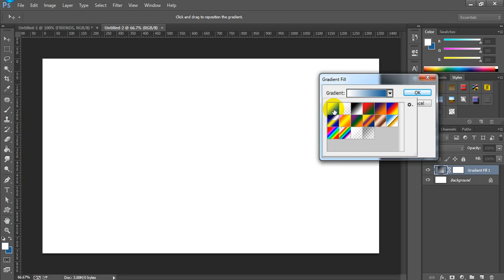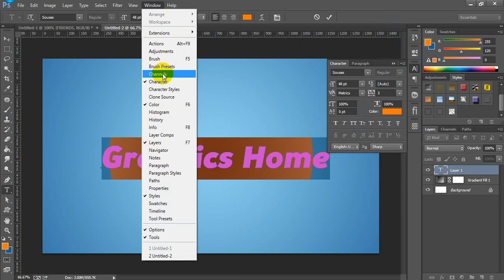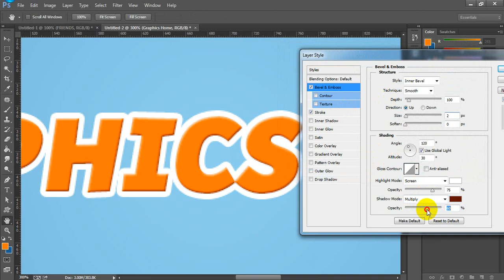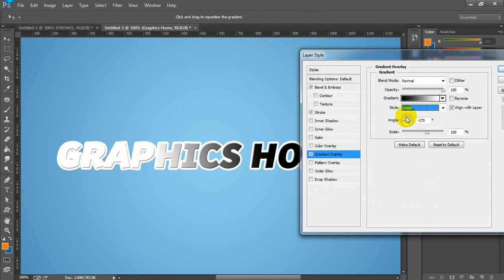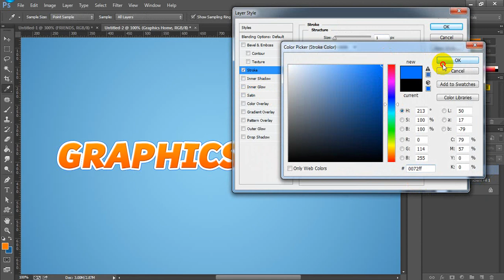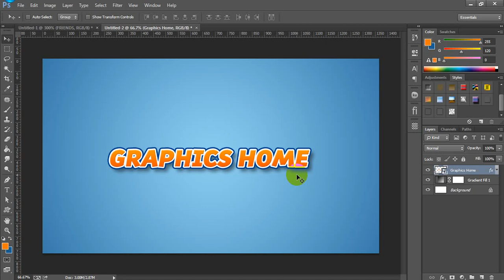Phtoshop CC Tutorial | How to make Nice Text Style in Photoshop Tutorial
•Photoshop Tutorial

Programs used
•Adobe Photoshop
•Camtasia studio

Thanks,
Hasib